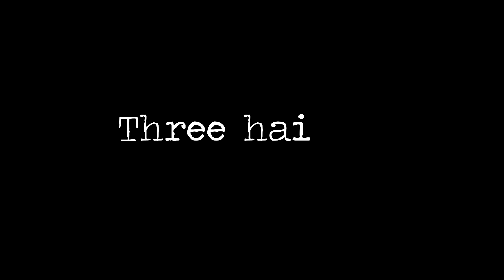typewriter blues - haikus from martin cruz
The haikus put spotlight to the dangers of peer pressure and the thoughts and events that unfold to a person who has succumbed to the fear

“The vines”
As the night awake
The tortured vines come to play
Can they pull me in?

“The fire”
An innocent fire
can go a long way ahead
too late to put out

“Ang ibong nawawala”
Paikot-ikot
Ang ibong nawawawala
Saan Patungo

In order, the poems symbolize, the tempting of a person, the first taste of peer pressure and how it could spread to others, and the downfall of people who live in peer pressure.